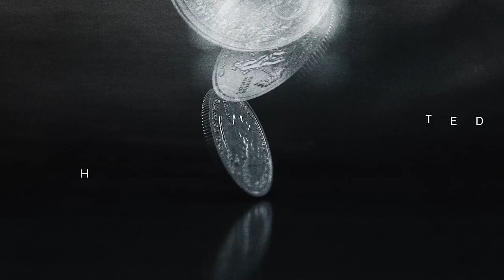Lindsey Vonn Winning Gold in Business | KNEADING DOUGH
Lindsey Vonn has risen as high as the mountain tops in her ability to use skiing as a platform to dominate finance and business.